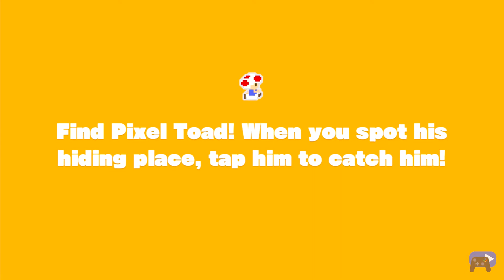Captain Toad: Treasure Tracker | Episode 1 Stage 3 - Touchstone Trouble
Captain Toad: Treasure Tracker | Episode 1 - Chapter 1 The Secret Is in the Stars - Stage 3 Touchstone Trouble without commentary
Captain Toad: Treasure Tracker
Nintendo Switch
Full HD 1080p60fps
Game
Platform : Wii U, Nintendo 3DS, Nintendo Switch
Publisher : Nintendo
Release Year : 2014 (Wii U) 2018 (Nintendo 3DS, Nintendo Switch)
Genre : Puzzle / Platformer